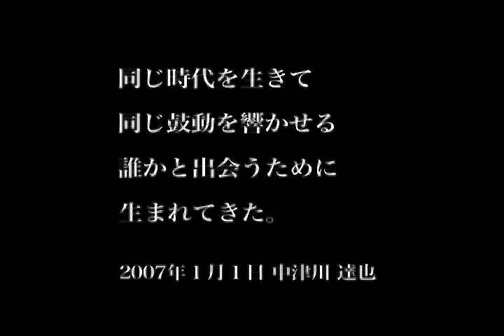djnakatz. 2007 Message